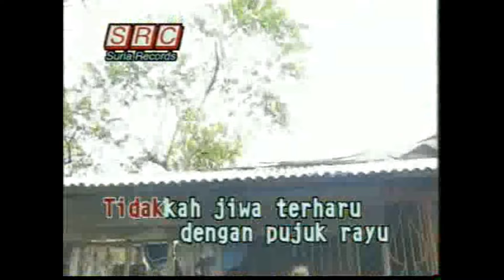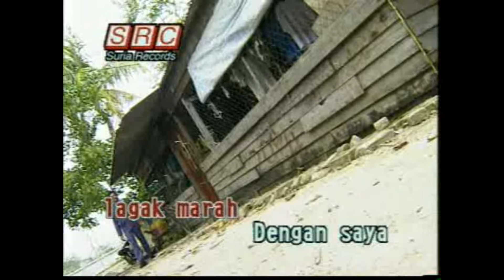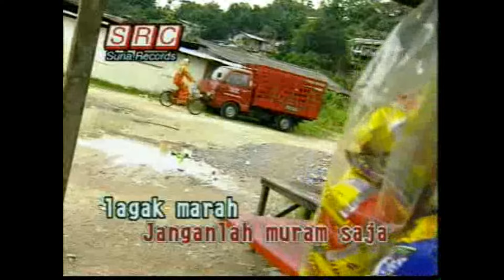A. Ramlie & Maria Bachok - Penggodaan (Official Music Video Karaoke) - Vocal Version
A. Ramlie & Maria Bachok - Penggodaan